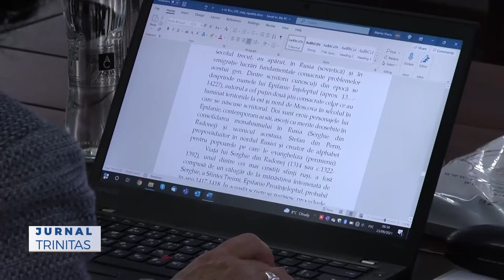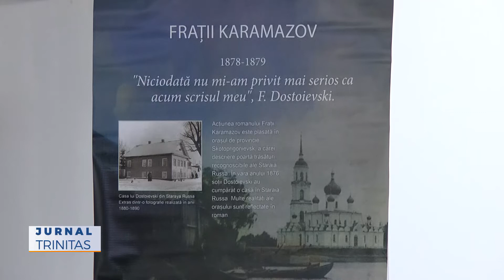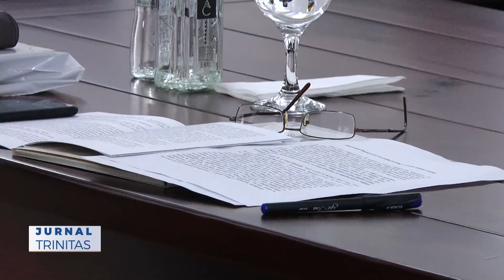Simpozionul Internațional „Dostoievski și filonul creștin de creație”